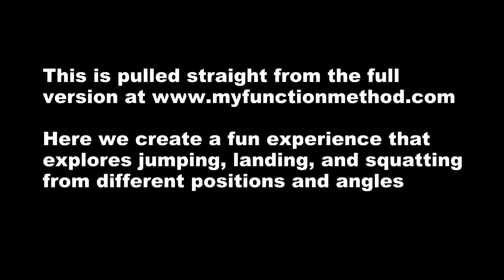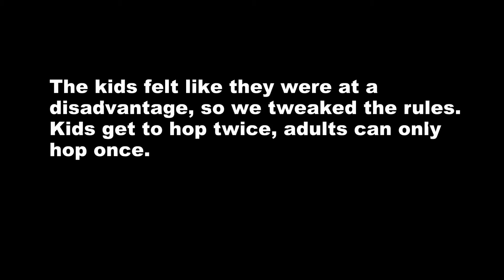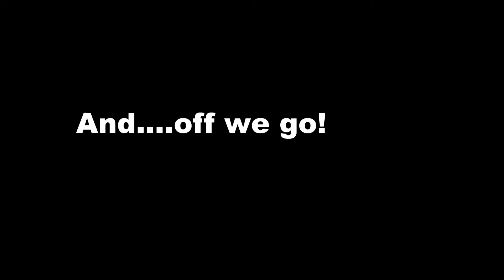FUNction Method Hop and Stop Tag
Learn the teaching principles and the neuroscience behind development through Active Play